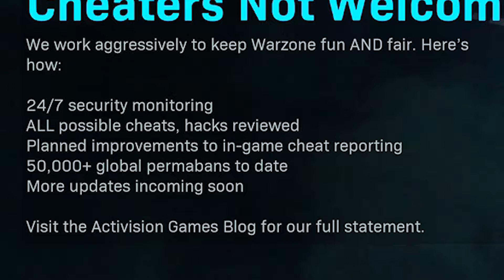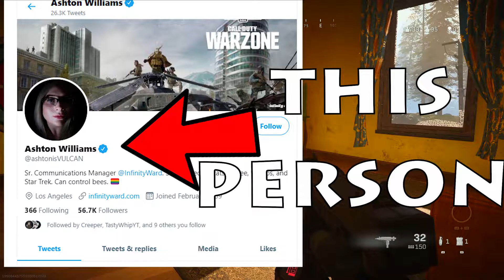Call of Duty Warzone SUCKS!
Whose triggered?